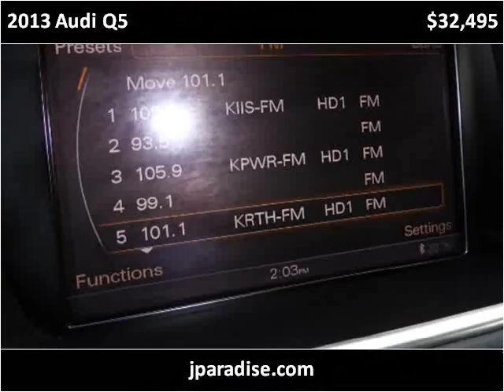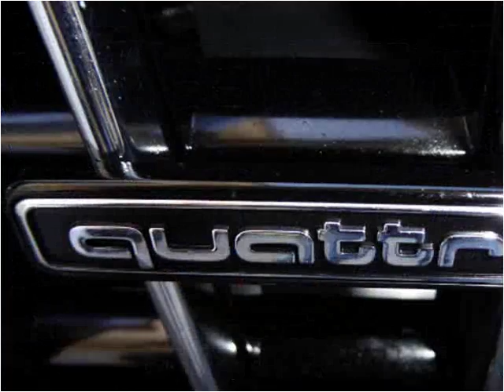2013 Audi Q5 Used Cars San Juan Capistrano CA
This 2013 Audi Q5 is available from Paradise Automotive Group.